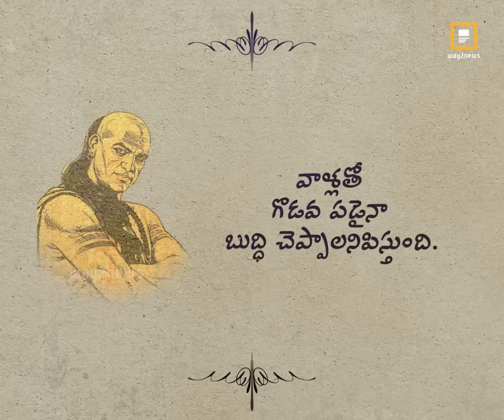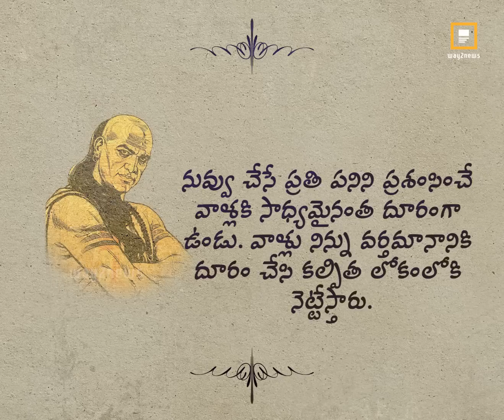చుట్టూ వాళ్లని ఉండనివ్వకు